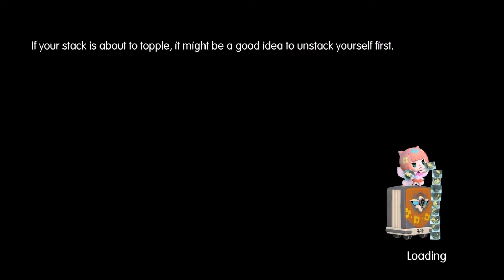Let's Play World of Final Fantasy [BLIND], Part 22 – Way Too Fiery